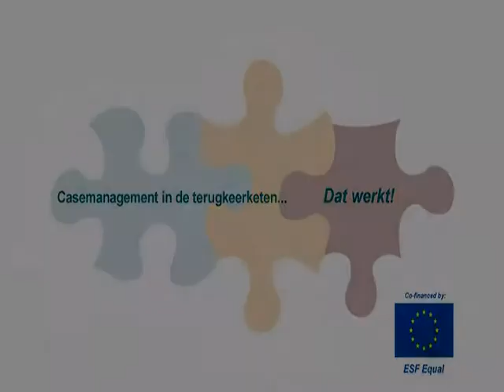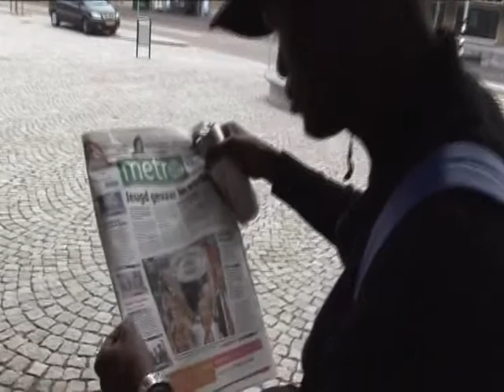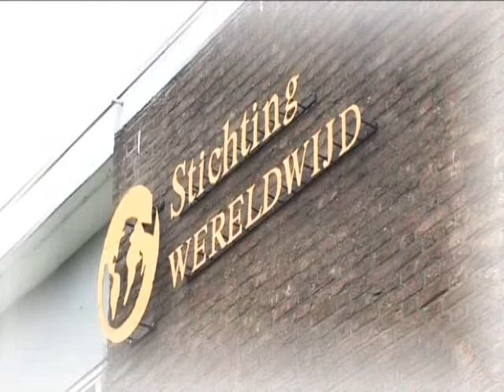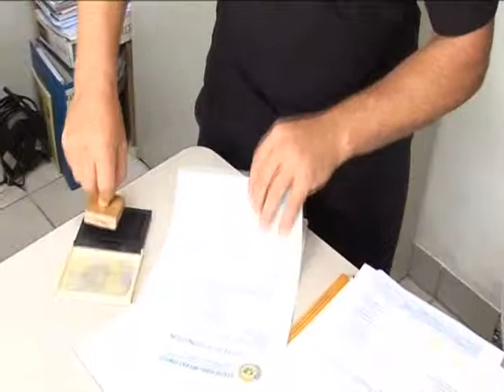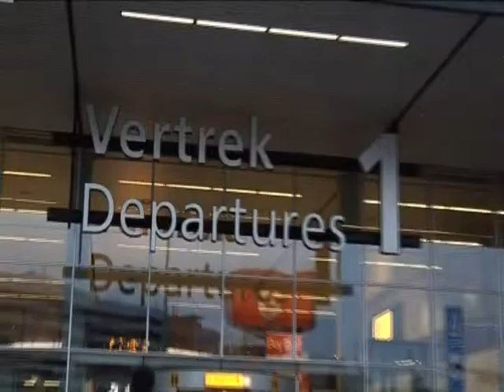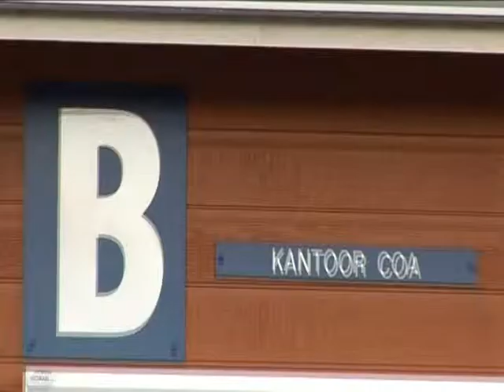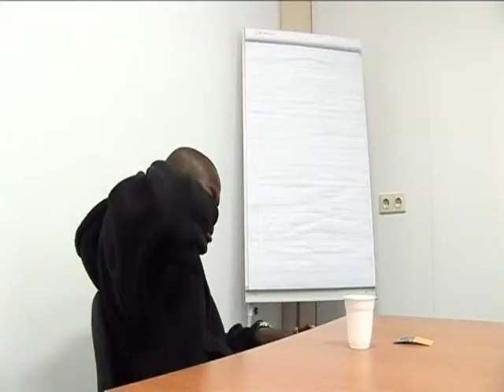Casemanagement in de ' Terugkeerketen....dat Werkt'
Duurzame vrijwillige terugkeer van vreemdelingen. Een professionele aanpak met behulp van gespecialiseerd casemanagement. Een voorbeeld van terugkeer naar Guinee